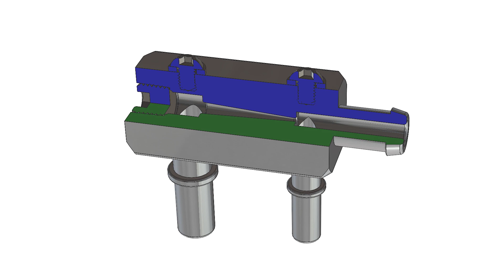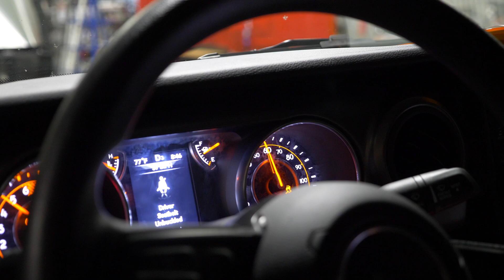Mishimoto Behind the Scenes: Engineering Our 2018+ Jeep Wrangler JL 2.0L Performance Intake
Take a look behind the scenes with our engineer Ye as she explains how our 2018+ Jeep Wrangler JL 2.0L performance intake went from 3D model to full-fledged product!

MODEL: MMAI-JLH-18S
2018+ JEEP WRANGLER JL 2.0L PERFORMANCE INTAKE

FEATURES:
 - Direct fit for the 2018+ Jeep Wrangler JL 2.0L
 - Installs in about 1 hour
 - Precision-engineered rotational-molded tube and airbox lid
 - Increases flow by up to 39%*
 - Available with oiled or dry washable filters for maximum performance in any environment
 - Filters can be cleaned and reused
 - Dyno-tested resonator ensures power will stay in the usable RPM range
 - CNC-machined aluminum EVAP venturi is flow-tested to ensure CEL-free running
 - Retains stock lower airbox and mounting points for easy installation
 - Mishimoto Lifetime Warranty